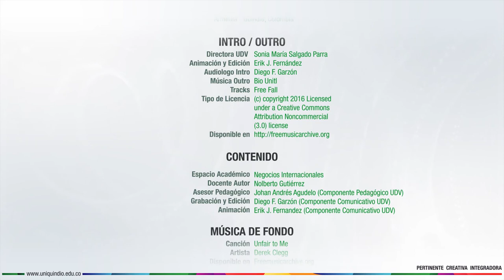Negocios Internacionales - Unidad 4 - Presentación